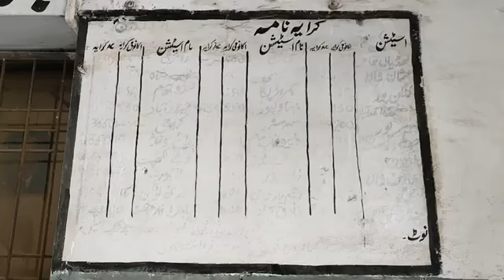1906 Sy Qaum shuda Junction|| City of Baba Bulleh Shah| Pakistan Railways|vlog #12||Arslan Ali vlogs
1906 Sy Qaum shuda Junction|| City of Baba Bulleh Shah| Pakistan Railways|vlog #12||Arslan Ali vlogs

____keywords____
vlogs channel
vlog music no copyright
vlogs music
vlogs channel kaise banaye
vlogs pakistani actress
vlogs pakistani tiktokers
vlogs pakistani actors
vlogs channel in tamil
vlog music hindi
vlogs music beats
vlog music upbeat
vlog music chill
vlog music travel
vlog music ncs
vlogs pakistani
vlogs for all khaadi
vlogs for all pakistani
vlogs for all shopping haul
vlogs for all sapphire
vlogs for all gul ahmed
vlogs for all limelight
vlogs for all sana safinaz
vlogs for all nishat
vlogs for all new video
vlogs for all j
vlogs for all instagram
ayesha vlogs for all
rimorav vlogs for all of their
rimorav vlogs for all of their part 2
vlogs with ronak accident
vlogs with ronak 2.0
vlogs with ronak innova crysta
vlogs with ronak tera ban jaunga
vlogs with ronak punjabi
vlogs with ronak khairiyat
vlogs with ronak breakup
vlogs with ronak bmw
vlogs with ronak rain
vlogs with ronak waalian
vlogs with ronak punjabi mashup
vlogs with ronak atif aslam
vlogs with ronak aashiqui 2
vlogs with divya haircut
vlogs with divya first vlog
vlogs with divyansh
vlogs with divya new video
vlogs with divya home tour
vlogs with divyansh byrapaneni
vlogs with divya harjai
vlogs with divya kitchen tour
vlogs with divya agarwal
vlogs with divya chauhan
vlog with divya karwa chauth
vlog with divya today
my miss anand vlogs and routines
vlogs channel category
vlogs channel earning
vlogs channel intro
vlogs channel india
vlogs channel grow kaise kare
vlogs channel revenue
vlogs channel in kannada
vlogs channel growth
vlogs channel telugu
vlogs music beats no copyright
vlogs music funny
vlogs music video
vlog music background no copyright
vlog music no copyright upbeat
vlogs maaz safder new
vlog maaz safder today
maazsafder vlog 1
vlogs maaz safdar new
vlogs maaz safdar
food vlogs maaz safder
eid vlog maaz safder
quetta vlog maaz safder
maaz safdar vlogs with saba
maaz safdar vlogs with saba abbasi
maaz safdar vlogs 90
maaz safdar vlogs khush raho pakistan
maaz safdar vlogs 84
maaz safdar vlogs 91
vlogs rabeeca khan
vlogs rabeeca hussain
vlogs rabeeca new
vlogs rabeeca birthday
rabeeca vlogs
rabeeca new vlogs
rabeeca vlogs makeup
rabeeca vlogs farmhouse
rabeeca vlogs hafsa birthday
rabeeca vlogs challenges
rabeeca vlogs in game show
rabeeca vlogs 1
vlog rabeeca 1 million
vlog rabeeca birthday
farmhouse vlog hussain tareen
vlog hussain tareen new
eid vlog hussain tareen
hussain tareen vlogs new 2021
hussain tareen vlogs with rebecca
hussain tareen vlogs 1 million celebration
hussain tareen vlogs rabeeca birthday
hussain tareen vlogs reaction
hussain tareen vlogs today
hussain tareen vlogs sister wedding
hussain tareen vlogs 1
hussain tareen vlogs rabeeca 1 million
hussain tareen vlogs birthday
hussain tareen vlogs with rabeeca
hussain tareen vlogs game show
hussain tareen vlogs bakra eid
vlogs indian
vlogs indian girl
vlogs indian cleaning
vlogs indian couple
vlogs indian mom
vlogs indian actors
vlogs indian youtubers
vlogs indian food
vlogs indian hindi
vlogs indian idol
vlogs indian village
vlogs india travel
vlogs india to canada
vlog of rabeeca khan birthday
new vlogs of rabeeca khan
first vlog of rabeeca khan
latest vlog of rabeeca khan
tiktok videos of rabeeca khan
reaction video of rabeeca khan and hussain tareen tiktok
tiktok video of rabeeca khan and hussain
snack video of rabeeca khan
vlogs of pakistani tiktokers
vlogs of all tiktokers
vlogs of indian tiktokers
logos of famous tiktokers